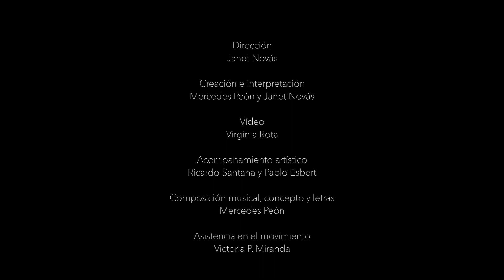Mercedes máis eu, de Janet Novás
Creación e interpretación: Mercedes Peón e Janet Novás
Dirección: Janet Novás.
Intérpretes: Mercesde Peón e Janet Novás
Adaptación: Janet Novás
Escenografía: Janet Novás
Vestiario: Janet Novás
Iluminación: Cristina Bolivar
Son: Ezequiel Orol